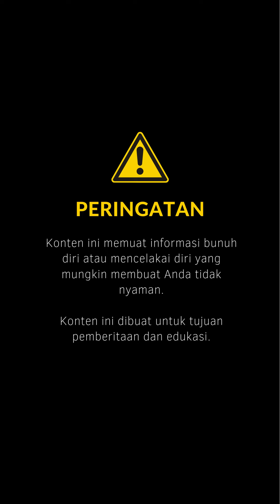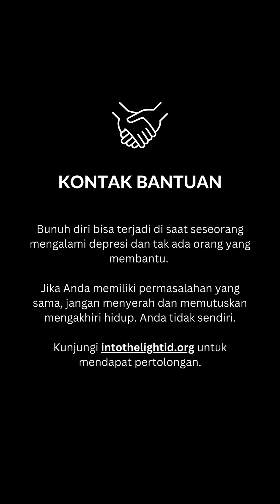Lagi, Orang Muda Bunuh Diri karena Depresi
Seorang mantan mahasiswi Universitas Brawijaya Malang, mengakhiri hidupnya dengan meloncat dari lantai 12 gedung kampus. Ia ditemukan tergeletak lemas sekitar pukul 10.30 ketika mahasiswa lain sedang melaksanakan ujian akhir.
Video Editor: Imawati Tia
Produser: Nibras Nada Nailufar